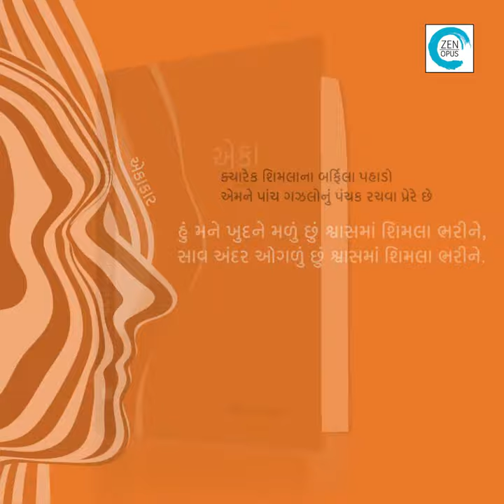Ekakaar | Gujarati Ghazal | Nitin Vadgama | Zen Opus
નીતિન વડગામાની કવિતાઓ પ્રિયતમા વિશે લખાયેલી ગઝલો નથી. એમની ગઝલોમાં વારંવાર એક શબ્દ આવે છે `સંકેત.’ આ સંકેતને ઉકેલતાં-ઉકેલતાં ક્યાં તો સંકેત ઉકેલાયો તેવી આ ગઝલો છે. કોઈ સંતનું વ્યક્તિત્વ કેવું હોય? એ પગલાં કેવાં હોય? એ સંકેત કેવા હોય? તે આ ગઝલોમાં છે.
ફક્ત સંકેતથી સઘળું સદા કહી જાય છે સંતો,
નર્યાં અખબાર માફક ક્યાં કદી વંચાય છે સંતો?
રામકથાનું શ્રવણ અને સંપાદન એમના જીવનપંથને અજવાળતું રહ્યું. એટલે આમાંથી ઘણીબધી ગઝલો, કદાચ મોટાભાગની – પૂજ્ય બાપુના તાત્ત્વિક વિચારોની પીઠિકા ઉપર રચાયેલી છે. એમણે કેટલું ઝીલ્યું છે એ એમની વાત.
ધૂપ-દીપ થઈ ગયેલ શબ્દોનાં,
ચારધામ આરપાર વીંધે છે.
નીતિન વડગામાની ગઝલો એક વિશિષ્ટ રંગ સાથે આ યુગના અને આપણા ગુજરાતના વિરાટ વ્યક્તિત્વનાં સ્પંદનોથી રંગાયેલી ગઝલો છે.

For more updates follow us on : @ZenOpusOfficial for official Zen Opus accounts on facebook